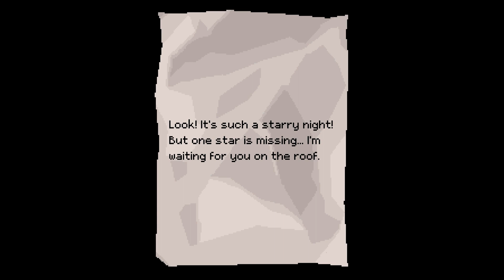Indika - Part 6 - Pc, PS5, Ps5 Slim, Xbox Series X and Xbox Series S